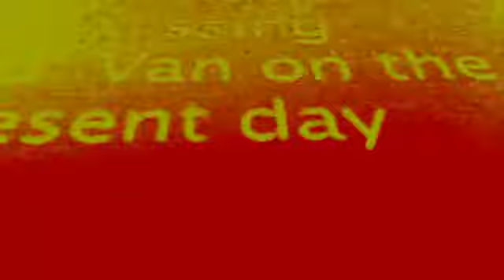The Cuddler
The Cuddler by E LaschBro & k1e7